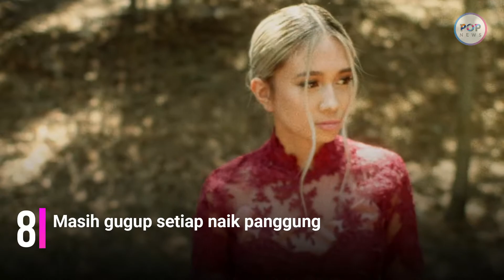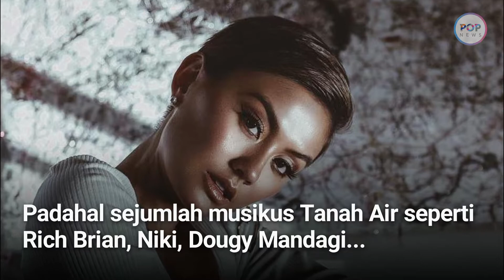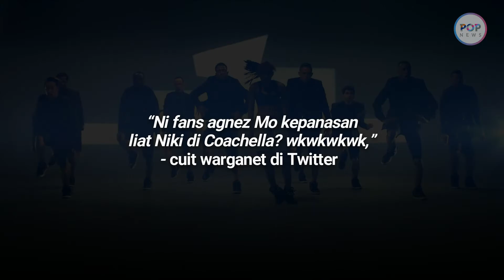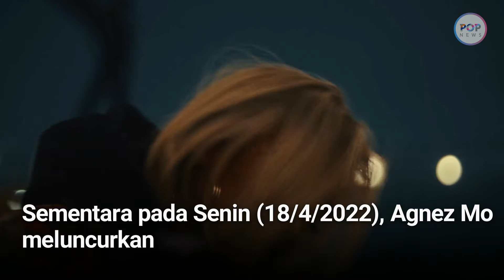FAKTA-FAKTA Niki Zefanya Cetak Sejarah di Coachella, Agnez MO Lewat !!!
Masyarakat Tanah Air bangga atas pencapaian Prestasi Niki Zefanya alias NIKI yang berhasil tampil di Coachella 2022. Coachella adalah salah satu festival musik paling bergengsi di tanah Amerika, Niki Zefanya bukan tanpa alasan bisa tampil di Coachella 2022.